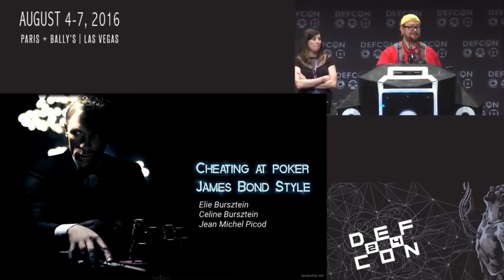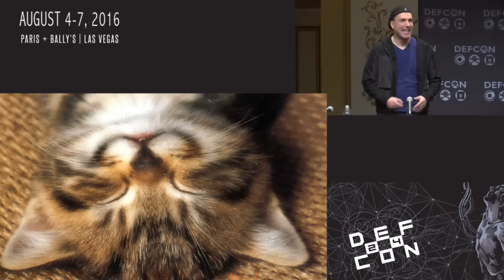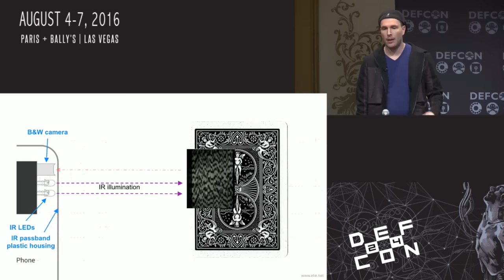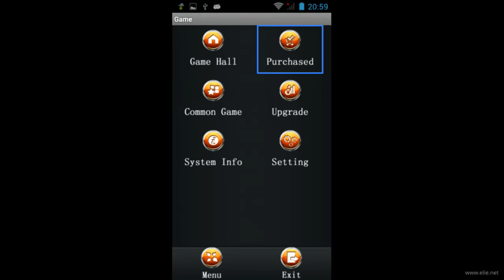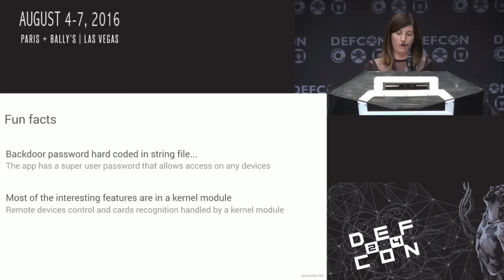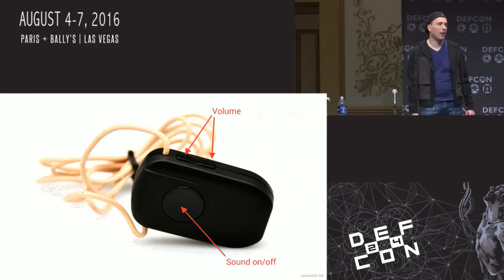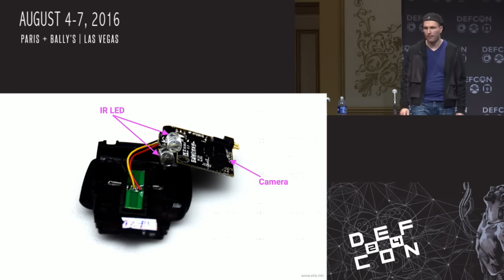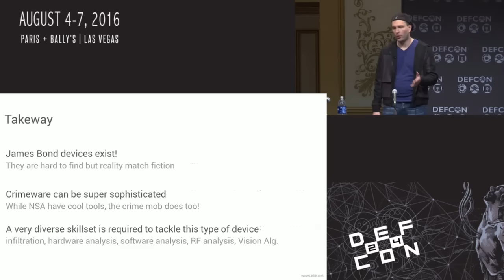DEF CON 24 - Elie Bursztein, Celine Bursztein, - Cheating at Poker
Ever dreamed of cleaning up at poker, but afraid that you are not good enough to do it on your own? Fear not! The chinese underground got you covered with high-tech concealed cheating devices that automatically read marked cards and whisper them in your ear through an ear-piece.

Seems too good to be true? Well those James Bond devices are the real deal: we were able to get our hands onto one of those pricey gadget and they really work. They even come with additional gizmos, like a camera hidden in a key car, that would have made Q proud.

Come to our talk to get an in-depth analysis of how those high tech devices work, see it in action and learn which techniques and tools we built to detect them so you don’t end up being the whale at your next poker game.

Bio:
Elie leads Google’s anti-abuse research, where he invents new ways to protect the company’s users against cyber-criminal activities and Internet threats. He recently worked on improving Gmail security, and made Chrome safer and faster by implementing better cryptography. Games hacking has been a long time hobby for Elie, who spends far too much time playing Hearthstone and Starcraft. He managed to turn his passion for games to Defcon talks and award winning academic papers. Born in Paris, France, Elie wears berets and love to do cards tricks when in good company.

Celine Bursztein is the founder of PetSquare, a startup dedicated to pet owners and animal lovers. She’s crazy about animals and building a product about them was a great way to combine her biology and engineering skills (she holds a PhD in biology and a master’s degree in computer science). When Celine is not busy visiting every zoo on the planet or playing WoW, she picks every lock she can. She discovered this lock picking passion when she successfully cracked her father’s safe at the tender age of 7.